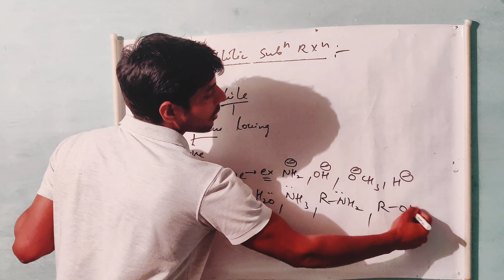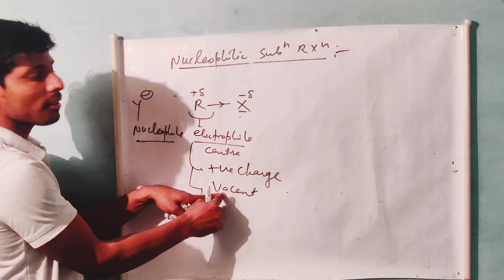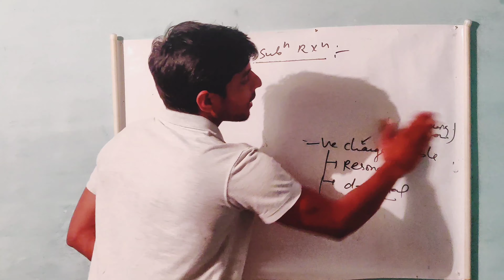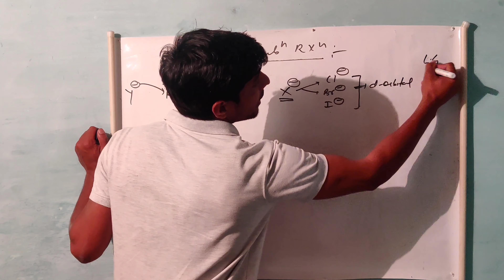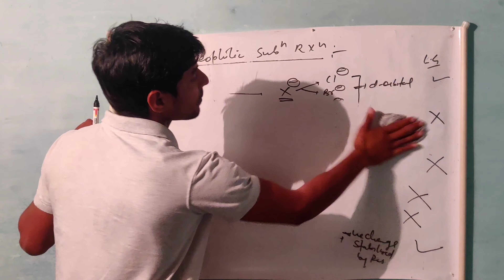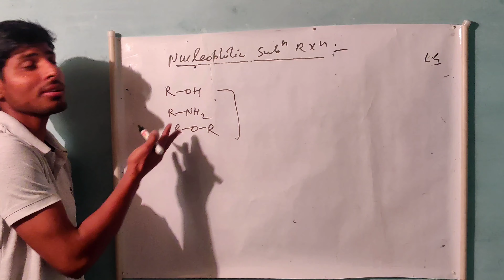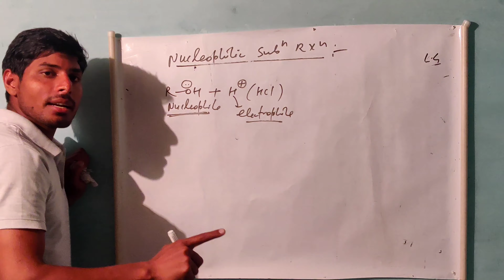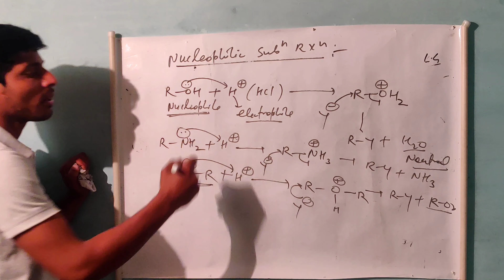Basic of nucleophilic substitution rxn 01: leaving group, nucleophile, electrophile /12th JEE , NEET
Hello student in this video I will explain the basic of  nucleophilic substitution reaction such as leaving group are those groups or atom which take its bonding pair of electron . Nucleophile are nucleus loving species.